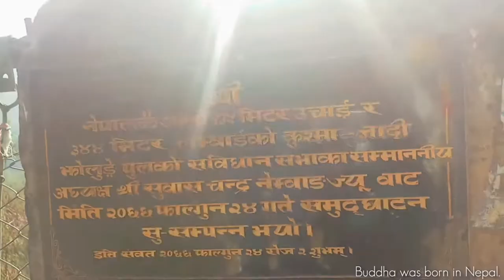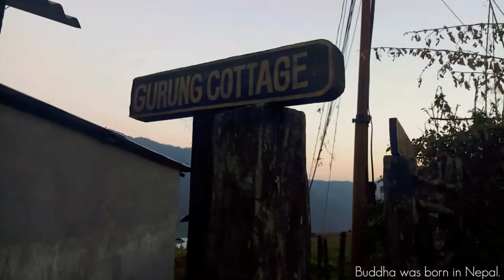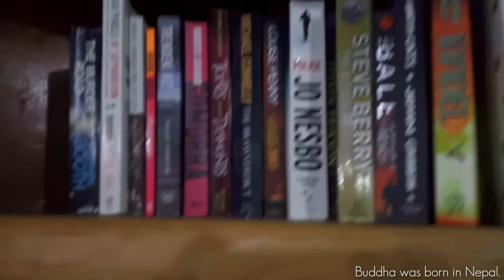Ghandruk One Night Stay Vlog | Part 1/2 | Hem Bahadur Gurung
As an educational tour of 2075 we, the teachers and the studends of Shree Sitaram Ma Bi decided to go to Ghandruk village. Its one of the tourism village of Nepal. We had a lot of fun. We enjoyed the natural and the artificial beauty of Ghandruk. On the way to Ghandruk we also visited the the longest bridge (I guess) of Nepal.